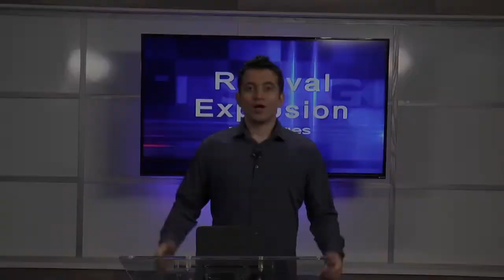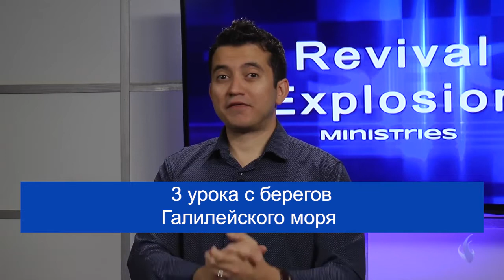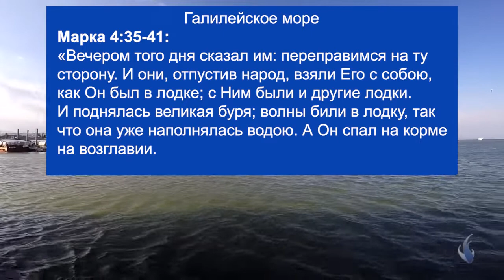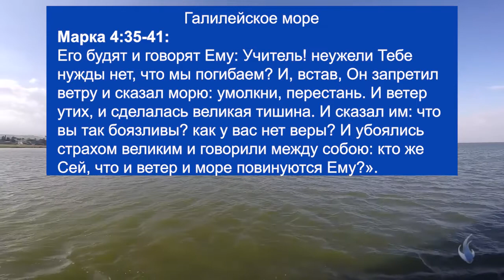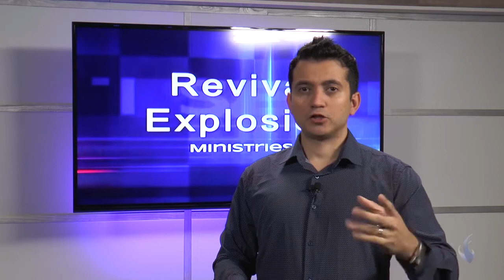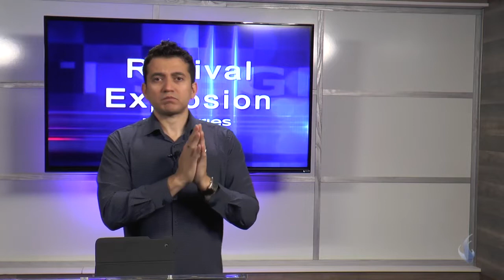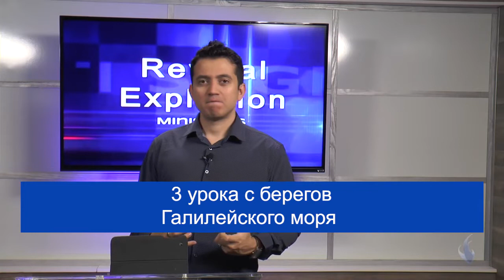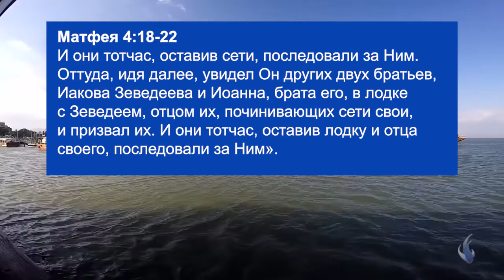Чудеса у Галилейского моря. «Расцвет пробуждения» (23)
Добро пожаловать на «Расцвет пробуждения». Это программа из Израиля.
Бог продолжает двигаться в разных странах мира так, как Он двигался в Израиле в библейские времена. В этой программе пастор Гермес Фалькао будет проповедовать вам прямо с Галилейского моря, которое сыграло важную роль в служении Иисуса. Там так много всего произошло. Служитель расскажет вам об уроках, которые мы можем извлечь из этого места. Мы поговорим о 3 вещах, которые произошли у Галилейского моря, и которые можно применить к вашей жизни.